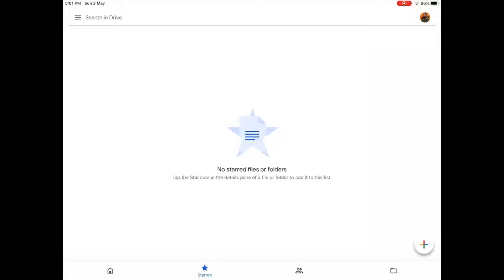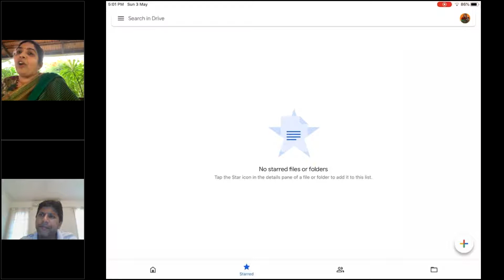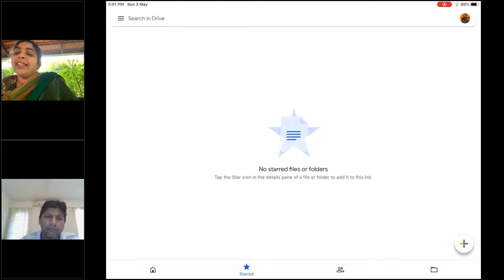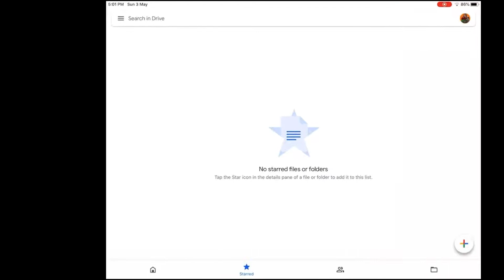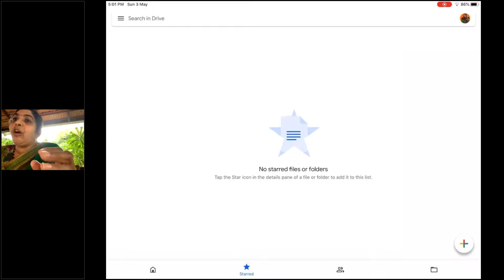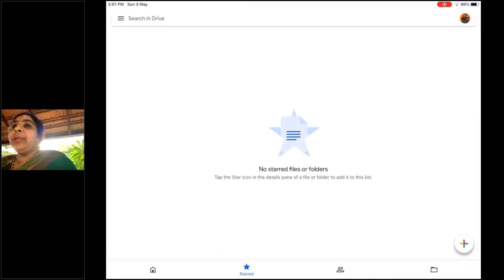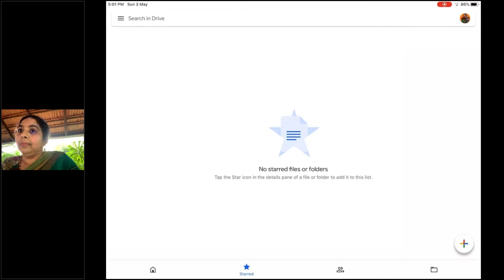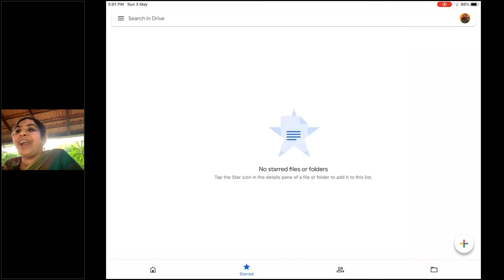Ninth Session of BNP BELIEF Knowledge Series - Three C's of Water Security with Dr. Annapurna Kamath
Ninth Session of BNP BELIEF Knowledge Series – “ Three C’s to water security- The Journey of Jakkur Lake”

Are lakes just passive reservoirs of water? Or can they help in cleaning up the mess that cities create? What is the role of the community in conservation?

An interactive session with Dr. Annapurna Kamath, Founder Trustee of Jalaposhan Trust to know more. Jalaposhan Trust has received the National water mission award 2019 for Promotion of Citizen and state action for water body conservation, augmentation, and preservation.